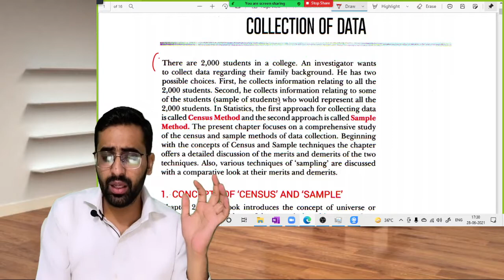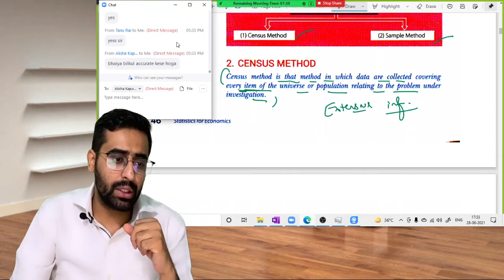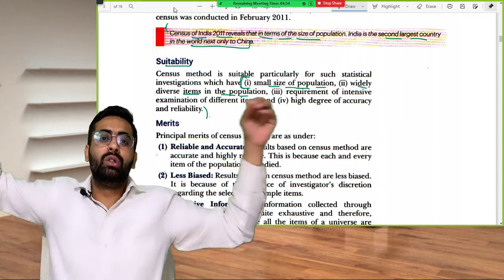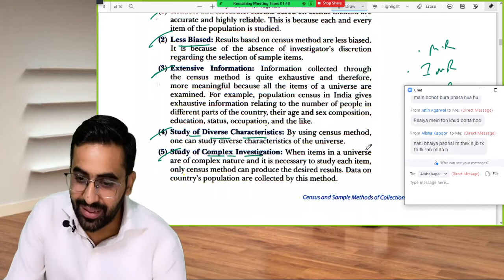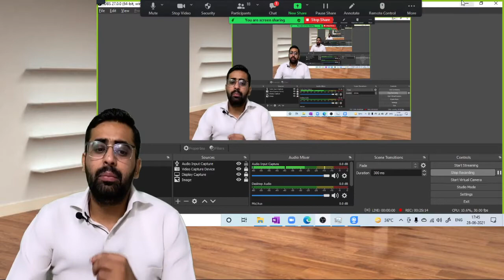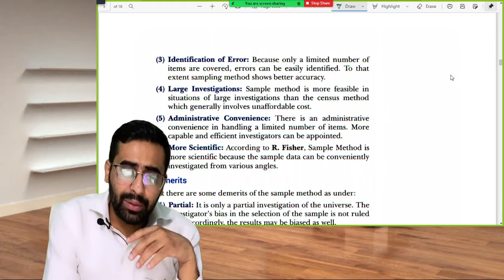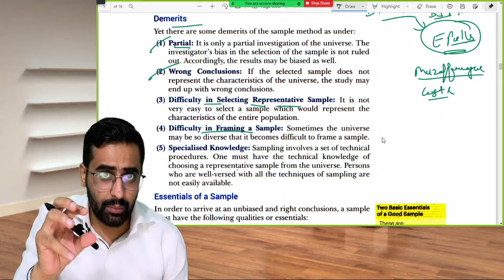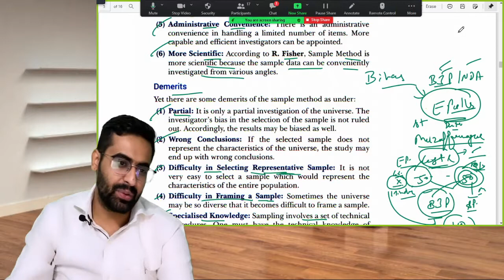# 7 Collection of Data Method of | Census & Sample Method